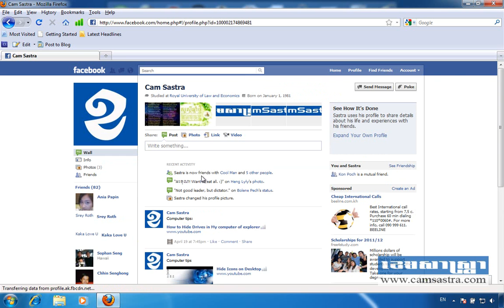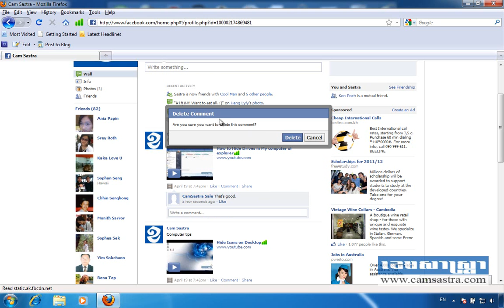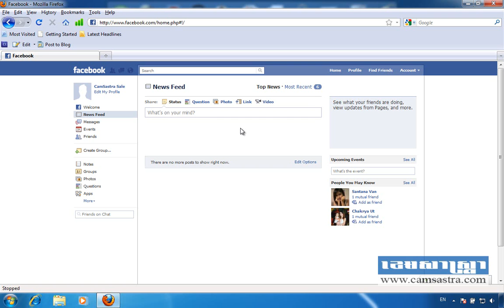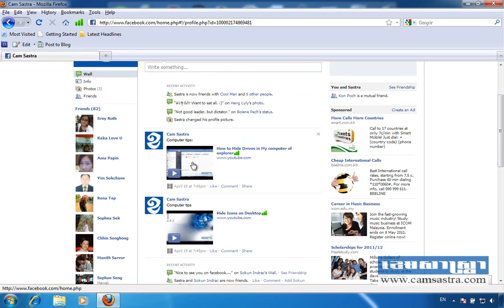Lesson 5 How to comment on Facebook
នៅក្នុងមេរៀននេះលោកអ្នកនឹងសិក្សាអំពីរបៀប ប្រើប្រាស់comments នៅក្នង Facebook ដើម្បីទំនាក់ទំនងជាមួយមិត្តភក្តិរបស់អ្នក។ វីដេអូបង្រៀនជាភាសាខ្មែរ។